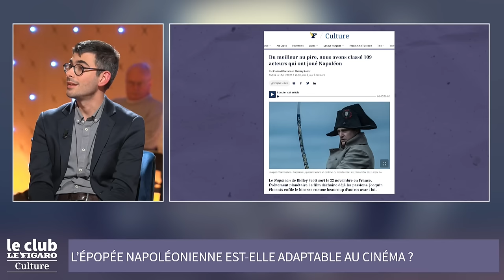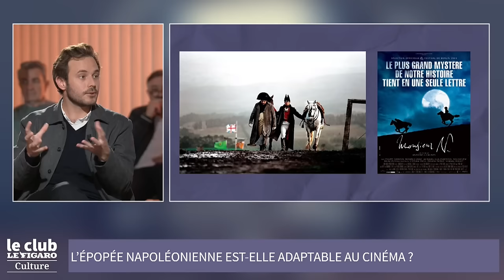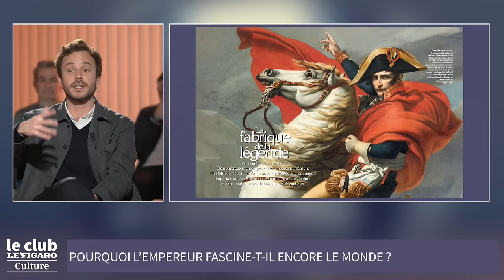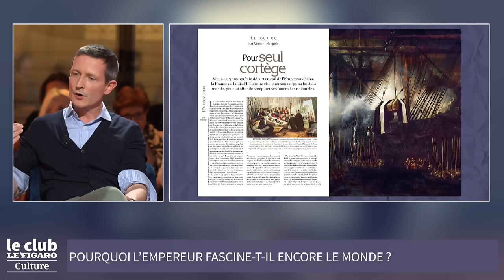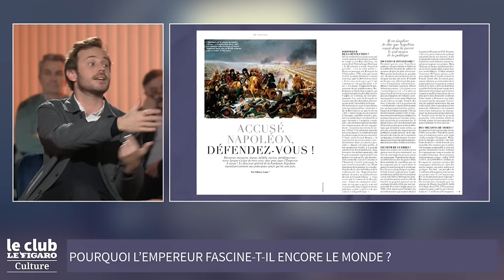Que vaut le «Napoléon» de Ridley Scott ? Notre avis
Retrouvez Le Club Le Figaro Culture présenté par Jean-Christophe Buisson. Avec Geoffroy Caillet, rédacteur en chef du Figaro Histoire, Florent Barraco, adjoint de la direction de la rédaction du Figaro.fr, Arthur Chevallier, éditeur et chroniqueur au Point, et Virginie Girod, docteur en Histoire et Animatrice de « Au Cœur de l'Histoire » sur Europe1.